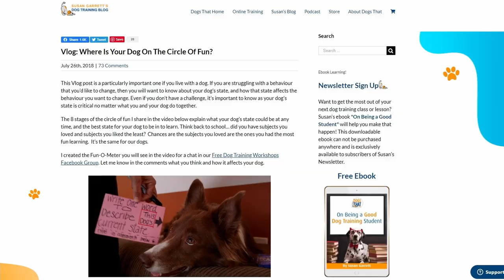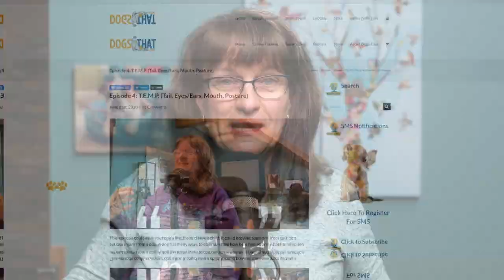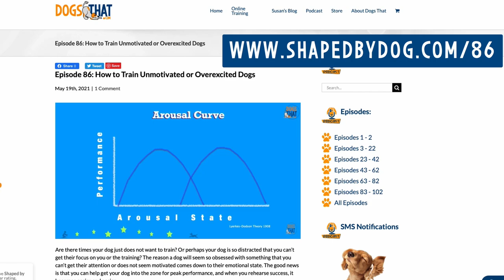Excited Or Suspicious Dog? Dealing With Your Dog’s Emotions #103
When you feel emotional, are you at your best? Do you make good decisions? It’s the same for our dogs. We’re talking about the emotions dogs experience and what happens when a dog gets too emotional to respond.

In the episode you'll hear:
• A story from my past that is still vivid about the fear that had me running.
• What happens to our physiological system when we are afraid.
• The emotional capabilities of dogs.
• How dogs don't feel guilt or spite.
• About the cycles of emotions our dogs experience.
• The changes our dogs go through when they are afraid or overexcited.
• What happen when dogs red line.
• Why dogs can't listen when their emotions paralyze them.
• How it's not up to us to decide what triggers fear.
• What to do when your dog's emotions mean they cannot respond.
• About T.A.R. (Too Aroused to Respond) and dogs.
• Why to believe your dog so you can build a relationship of trust.

Resources:
Video Blog: Where Is Your Dog On The Circle Of Fun?